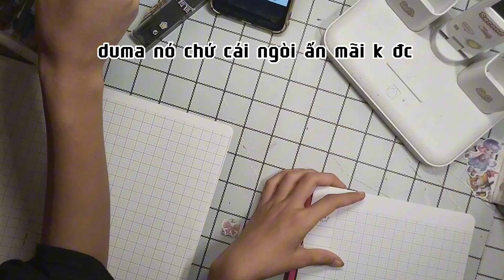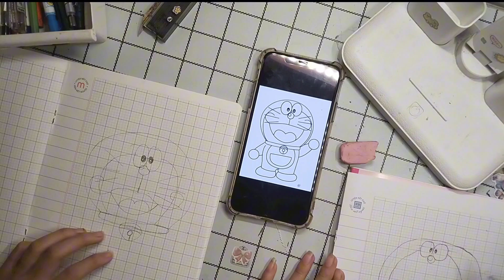Kimm Ngann TV | cuộc thi vẽ tranh Doremon và cái kết :)